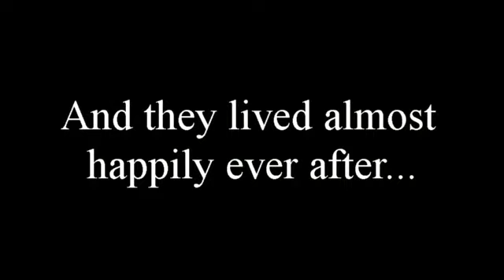Monster vs. Girls by Mic's Movies